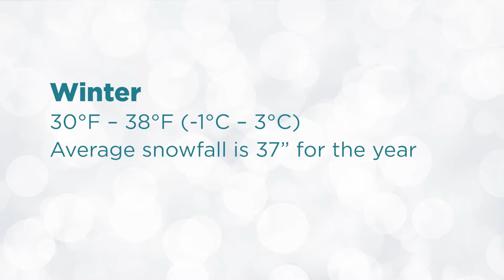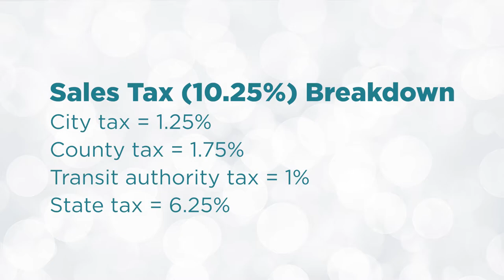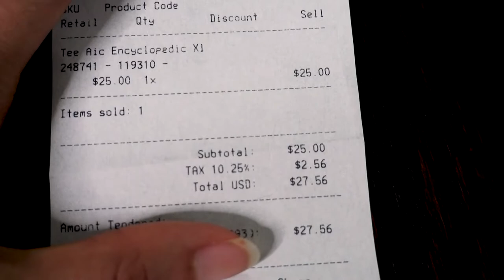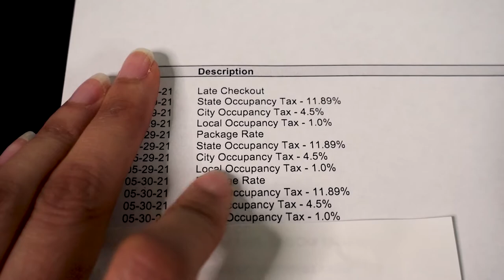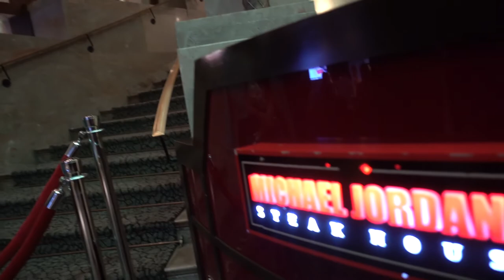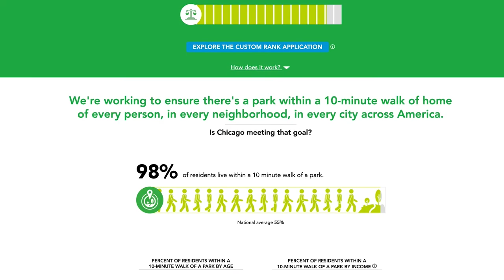Chicago - What You Need to Know Before Going to Chicago | Chicago Travel Tips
chicago chicagotravel Don’t get caught off guard - here’s what you need to know before going to Chicago, Illinois. In this video, I share much needed things to know before visiting Chicago based on our recent experience visiting Chicago, aka- the Windy City!

- What do I need to know before going to Chicago?
- What are some things to know before going to Chicago?”
- Is Chicago safe for tourists?
- How can I plan for my travel to downtown Chicago?

…keep watching! I share 8 tips that will help you practically prepare and plan for your Chicago, Illinois vacation.

I hope these Chicago travel tips will help you as you are planning a trip to Chicago and ensure your next vacation is a success!